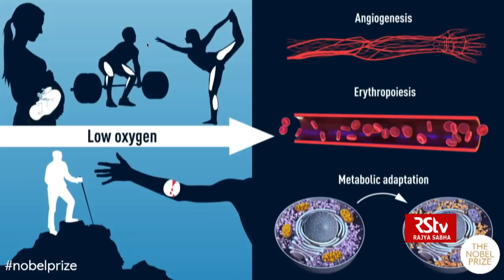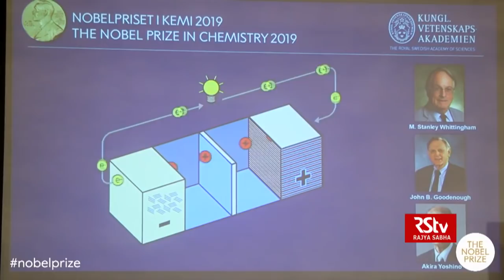Nobel 2019 Winners for Chemistry, Physics & Physiology or Medicine